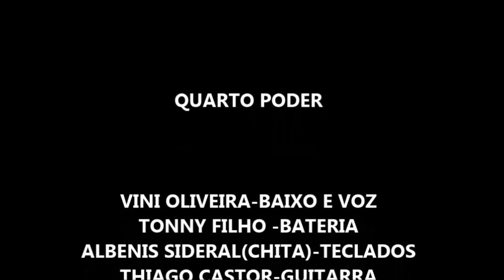01-Revoluções por minuto (Demo da banda) RPM cover Quarto Poder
Áudio e vídeo oficial do Quarto Poder RPM cover